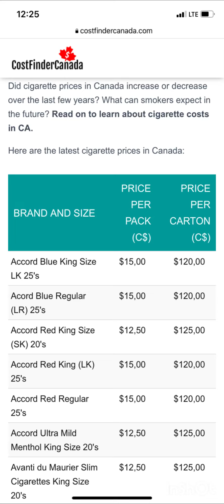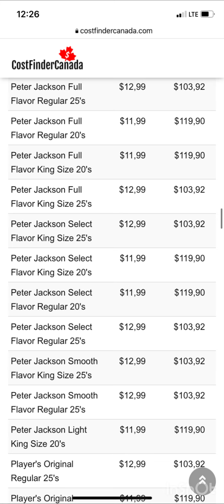加拿大。煙仔價格